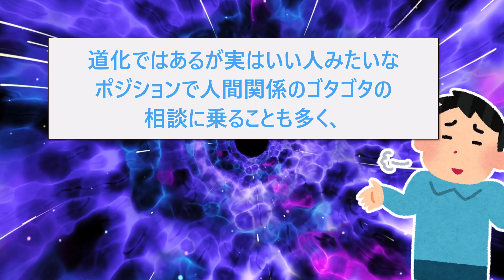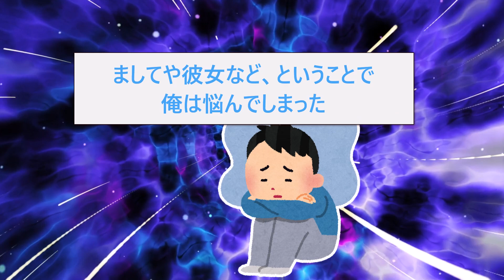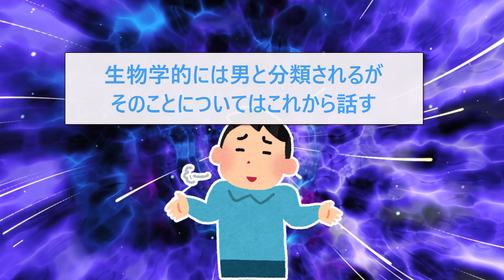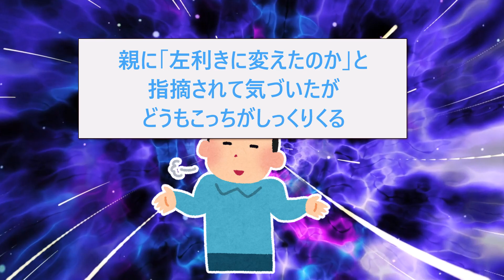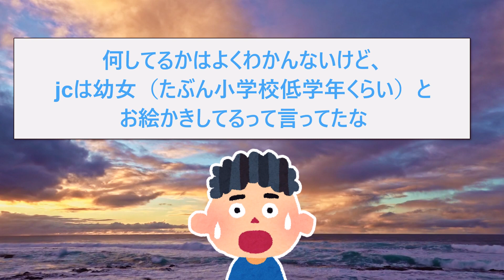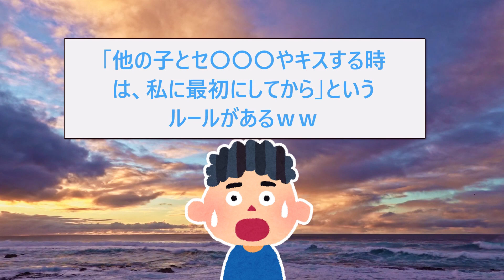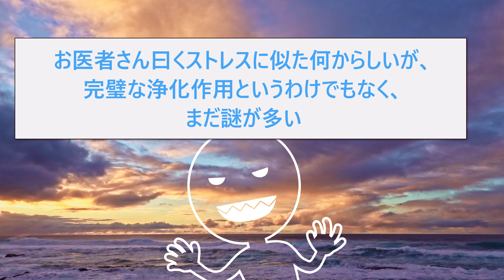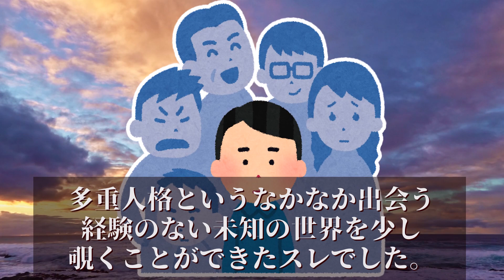【2ch面白いスレ】多重人格ごっこしてたら大変なことになった【ゆっくり解説】